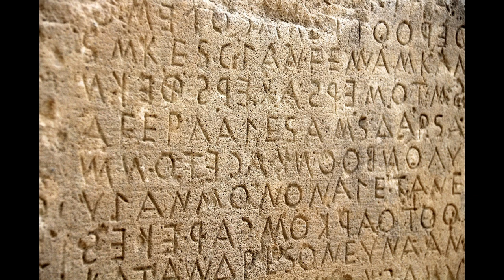On the Road Again Midweek Acts 15 16